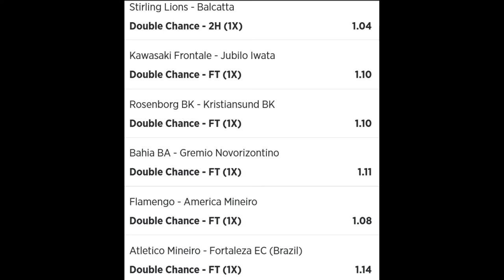Jeral Betting Betslip Tips 25 06 2022 - football betting tips high success rate